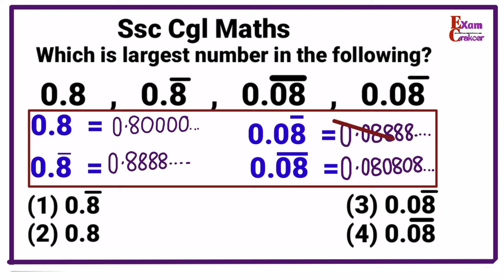Ssc Cgl math | maths tricks | Missing number Problem | Logical math | Number Analogy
Maths for ssc cgl, math questions ,ssc cgl  maths , Missing number , Exam Cracker , missing Number,  Reasoning Tricks,  Number Analogy ,Reasoning lessons , SSC CGL preparation, Missing Number in Reasoning, Missing Numbers problems, circle problem, box problem for SSC CGL has been discussed in this video.